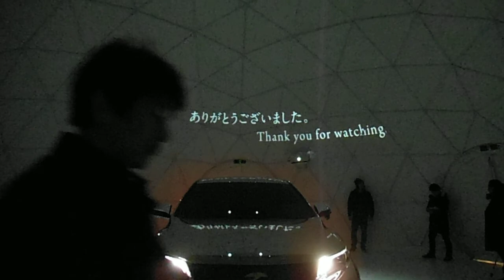DSCF5764トヨタ・ミラーハリヤー20140130リフレクションマッピング＠東京ミッドタウン